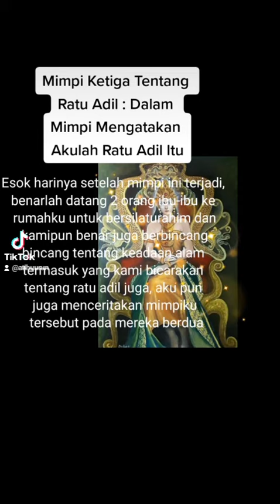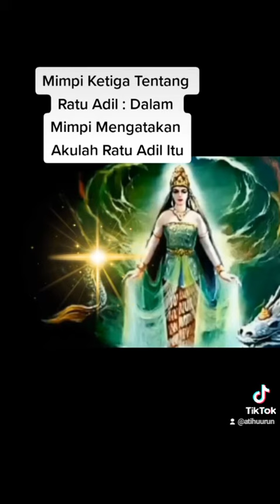Mimpi Ketiga Tentang Ratu Adil : Dalam Mimpi Berkata Akulah Ratu Adil Itu